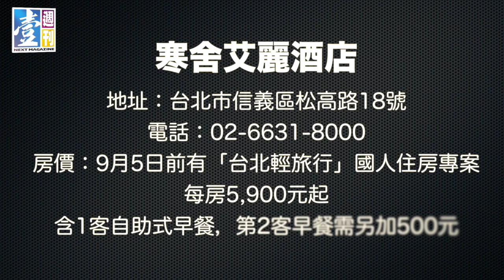【台灣壹週刊】文華東方來了！ 寒舍艾麗應戰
要說今年台北最潮的旅遊話題，肯定是剛開幕的文華東方酒店，不同凡響的超六星體驗，演繹前所未有的時尚和享樂狩獵旅程，加上新崛起的寒舍艾麗酒店，注入藝術遊蹤，check in台北，極盡享受！